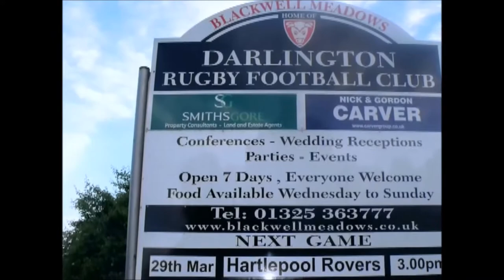Darlington Rugby Football Club - 150th Anniversary Party Disco Provided By Flashdance Disco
Darlington Rugby Football Club (Blackwell Meadows) celebrated its 150th Anniversary with a grand ball at the venue in May 2014.  The club was founded in 1863 and a Celebration Ball was organised to mark the special occasion.

The club organised a 'Black Tie' event with a marquee erected on the pitch next to the clubhouse.  Flashdance Disco was on-hand to provide part of the entertainment, alongside an eight piece soul band called The Smokin' Spitfires on Saturday 17th May 2014.

Not only was the event put on to celebrate 150 years of Darlington Rugby Football Club, but all proceeds from the raffle went to their chosen charity - St Teresa's Hospice.

The organiser of the ball, Lynne Murphy, praised the efforts of the Flashdance Disco team and we are always on-hand to assist with any other event that she plays a part in.

Venue: Darlington Rugby Football Club (Blackwell Meadows)